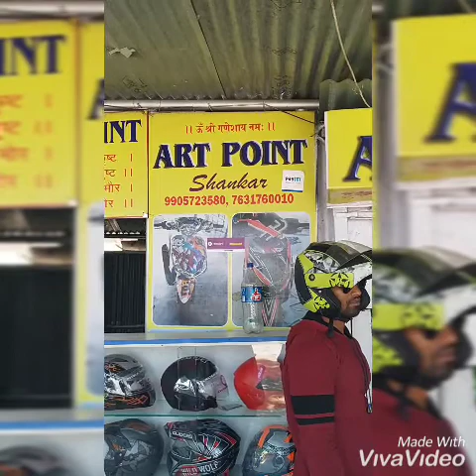Pulsar NS 200 wrapping | Ranchi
Pulsar ns 200 tank wrapping